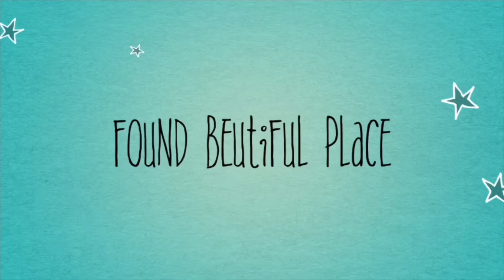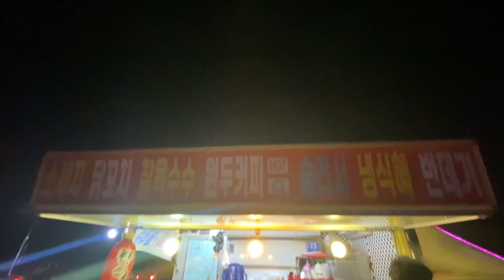Nonsan-si TapJeongho South Korea